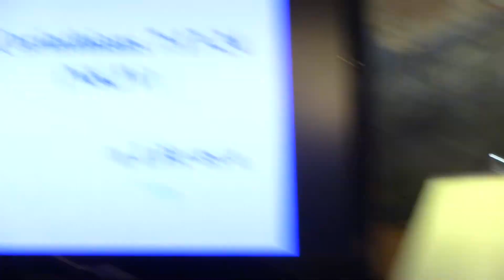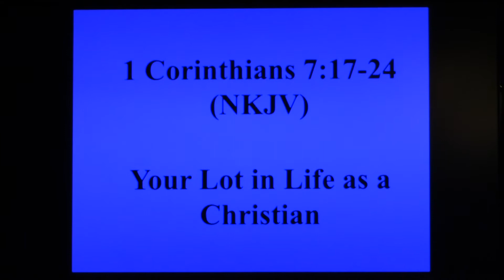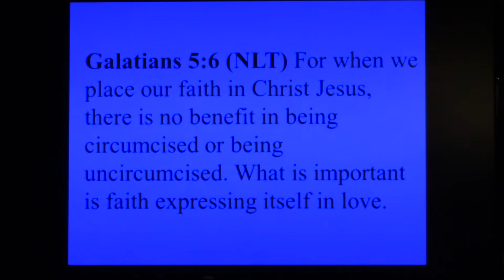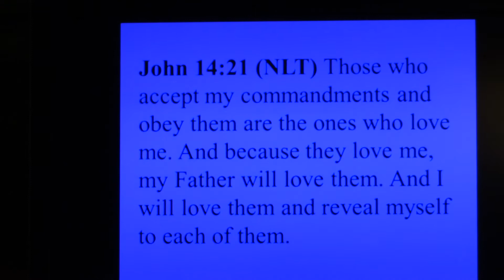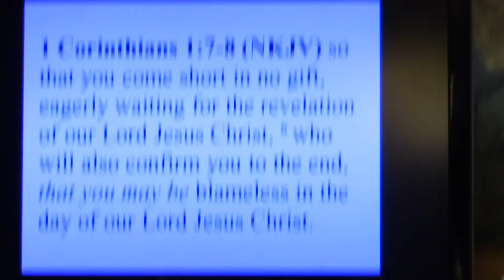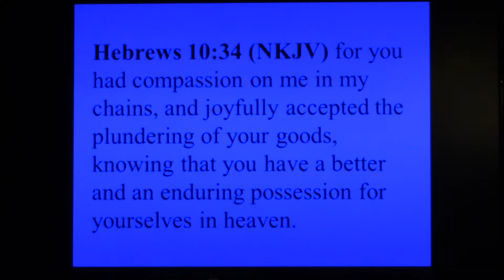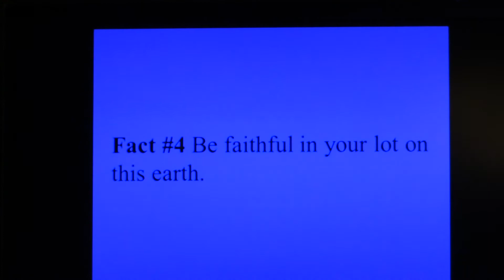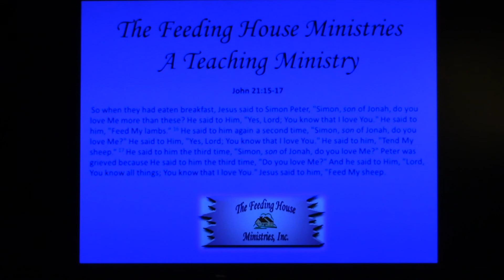Your Lot in Life as a Christian - 1 Corinthians 7:17-24 - 18 Oct 20